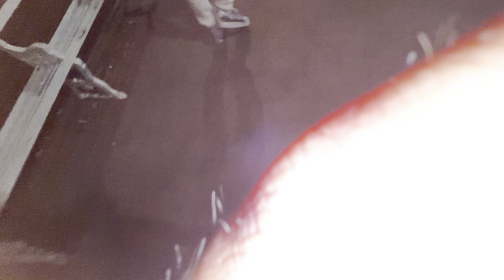A road trip out of Cancún 🇲🇽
Cancun, Mexico’s Caribbean tourist destination with incredible waters and great parties.

Although I love Cancun, I wanted to show the more authentic side to Mexico, therefore… me and my friend (Jake) are heading into Yucatan…

And our first stop is Valladolid.

Location : Valladolid

Instagram 📸 @ZacJonesLiverpool

Timestamps -

👍 Did you like this video? Like it & Share it with friends! Also Every Subscription Helps🔔